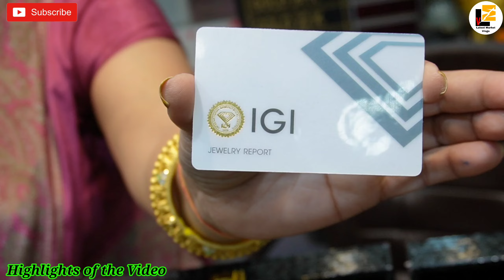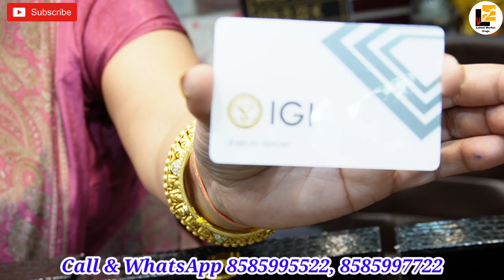Delhi ka Dubai Chandni chowk kucha Mahajan | Making charges start from2.90%BANSAL & SONS JEWELLERS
यहां मिलेगा सबसे सस्ता सोना | Gold & Diamond Jewellery Design| Bansal & Sons Jewellers Chandni Chowk

💎 Bansal & Sons Jewellers 💎

         🌎ADDRESS 🌎

1167 / 1094, GROUND FLOOR, 3rd FLOOR, 4th FLOOR , LIFT WALI BUILDING, KUCHA MAHAJNI,CHANDANI CHOWK , DELHI-110006

अपनी दुकान की वीडियो बनवाने के लिए इस पर Call करें-  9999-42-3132

Please let me ask first at info.

⚠️:- :- :- :-  :- :- :-  :- :- चेतावनी  :- :- :- :- :- :-  :- :- :-  :-⚠️
           ग्राहक कोई भी सामान खरीदने से पहले अपने विवेक और समझ का सहारा जरूर ले, किसी भी प्रकार के नफा नुकसान की जिम्मेदारी आपकी अपनी होगी, Latest Market Vlogs Channel और YouTube किसी भी तरह से जिम्मेदार नहीं होंगे,

Latest Market Vlogs
latest market vlogs

Thanks